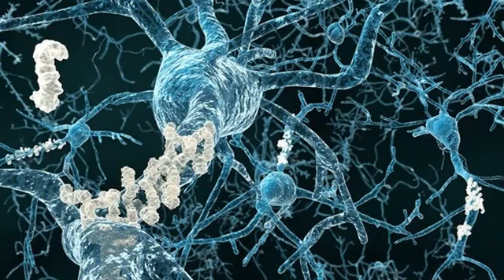News Sep 30th 2021 12:05 pm vivo Pro, Pro+ rollout begins GSMArena.com Jupiter's scientists aren'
CNET \r\n ScienceAlert \n CNET \n Big Think Wprl.org Digital Trends TechCrunch News-Medical.Net Science Daily Powered by NewsApi.org